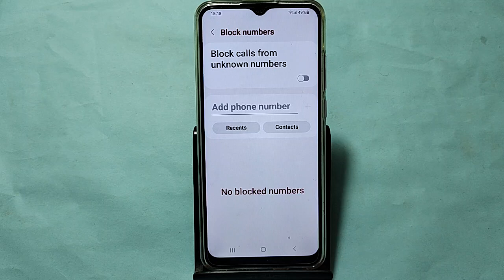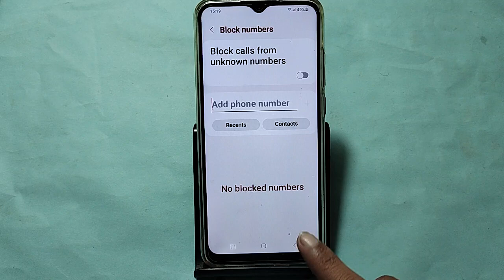How to remove number from blacklist, Samsung galaxy F14 5G call block kaise karen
Best powerful CPU under 10k

60-Inch Tripod with Bag

7 Socket 6A Extension Board

multiplug Extension